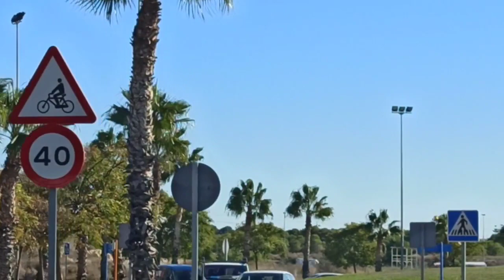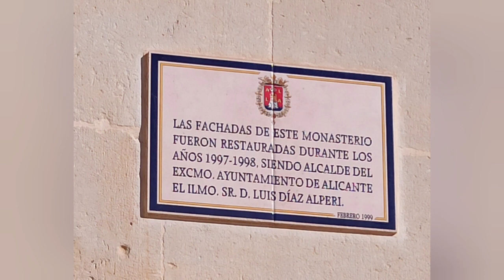Monasterio Santa Faz _ALICANTE (Campello_ San Juan_ Benidorm 17/01/2021